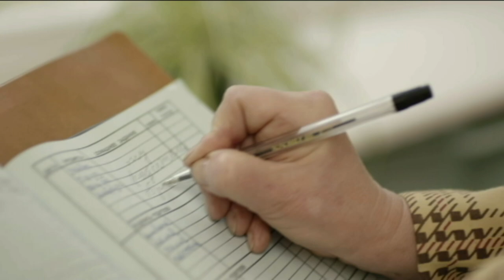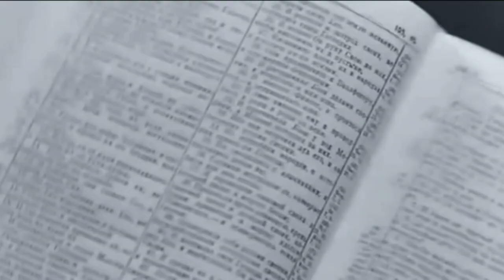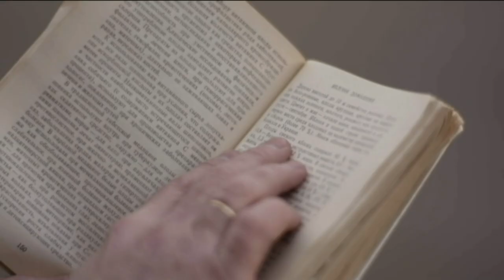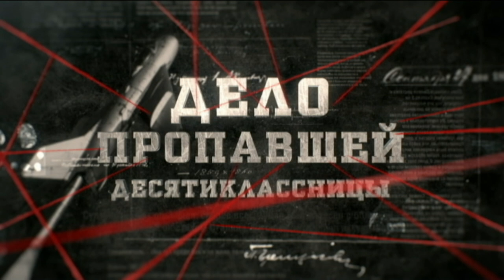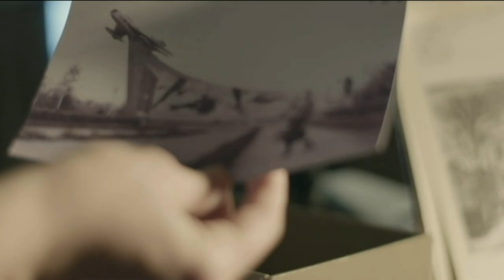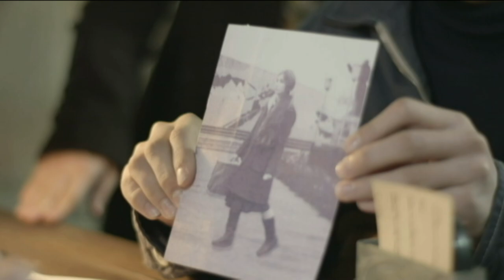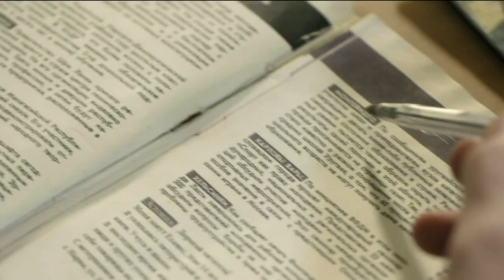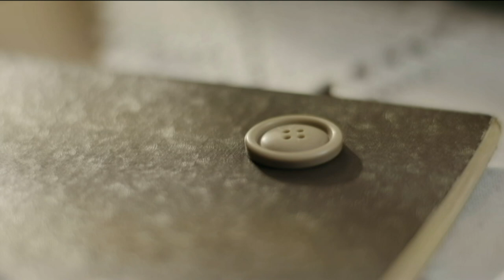DETECTIVES SOLVED THE MYSTERY OF THE MISSING GIRL AFTER ONLY ONE BUTTON FOUND | TRUE CRIME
The start of a school year in the mining town of Miusinsk was overshadowed by a disturbing event. A tenth grade student Larisa Levchenko did not return home after school. The girl's classmate Svetlana Verevkina said that Larisa did not want to wait for the bus and got into an unknown person’s blue, as she said, “Lada” car. Svetlana was not sure about the car model, she could never tell one make from another. The girl did not remember the car plate either, nor could she see the person behind the wheel. Svetlana did notice one detail however – a strong smell of frankincense coming from the car.

CRIME AND DETECTIVE is a series of crime docudramas featuring remarkable investigations of the most intricate criminal cases during the period from 1945 through 1985.